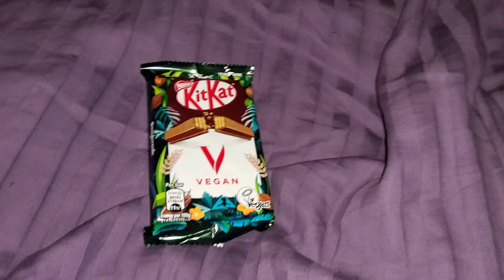Вафли KitKat Vegan обзор/Kitkat Vegan waffles review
Вафли Sweet + Plus мини с молочным кремом, Sweet + Plus mini waffles with Varna milk cream review

Очень приятные вафли, ну и даже чуть-чуть полезные. Также отмечу дорогие, ну и сложно находимые в районе страны РФ.
внешне это прямоугольная пластина с покрытием молочный шоколад и внутри вафля идёт с кремом. Всё очень сытное и нежное, как и аромат какао.

Very nice waffles, and even a little healthy. I will also note that they are expensive and difficult to find in the Russian Federation region.
externally it is a rectangular plate coated with milk chocolate and inside the wafer comes with cream. Everything is very nourishing and tender, just like the aroma of cocoa.